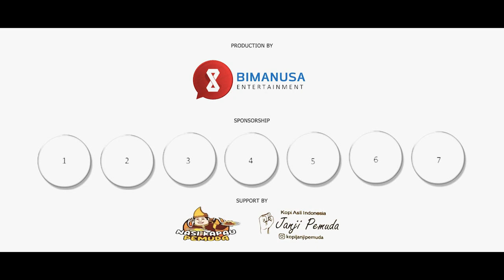Inspirasi Nusantara Emas Eps 2